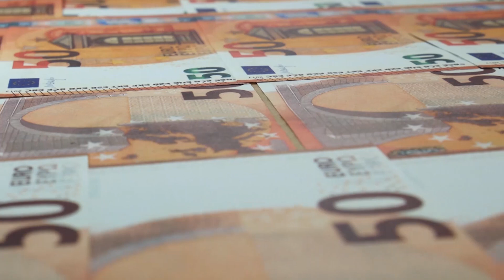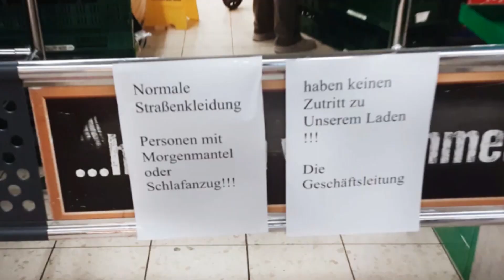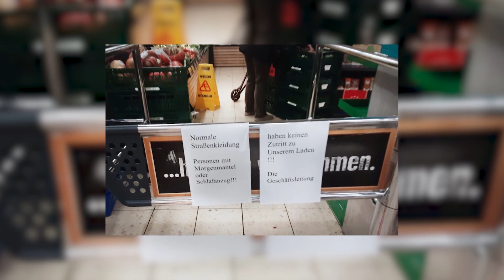Skandalös: Promis über Sex-Roboter und Po-Duschen / krone.tv ECHT JETZT!?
Absolut kein Blatt vor den Mund nimmt sich immer donnerstags Moderatorin Sasa Schwarzjirg in ihrer neuen Talk-Sendung „Echt jetzt!?“, so auch in der aktuellen Folge, in der sie Boxer Marcos Nader, Dragqueen Tamara Mascara, Reality-TV-Star Christina Lugner und „Krone“-Fernseh-Experte Stefan Weinberger zum Gespräch gebeten hat. Die Themen reichen dabei von skurril über kurios bis hin zu skandalös. So wird etwa über Sexroboter - so könnte Liebe und Sexualität in der Zukunft aussehen - diskutiert oder darüber, ob Schönheits-Operationen mittlerweile zum normalen Leben von Reich und Schön gehören.